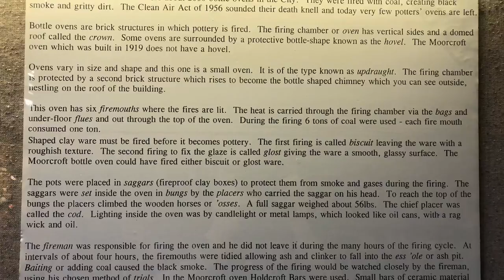Moorcroft Pottery Stoke-on-Trent Staffordshire England August 2018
Moorcroft Pottery in Stoke-on-Trent, Staffordshire, England. August 2018.